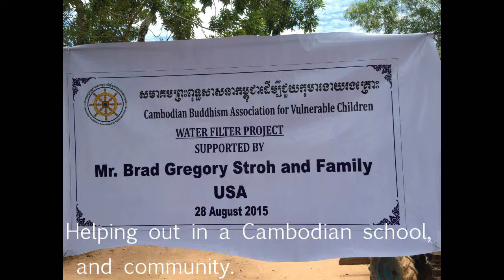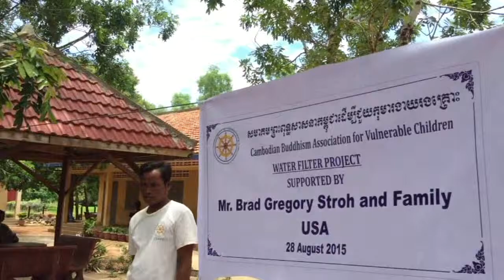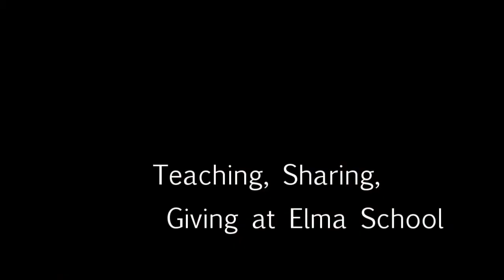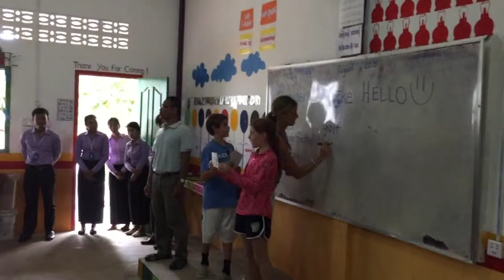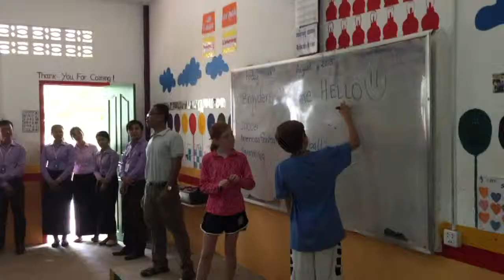Stroh Service Learning and Giving in Cambodia